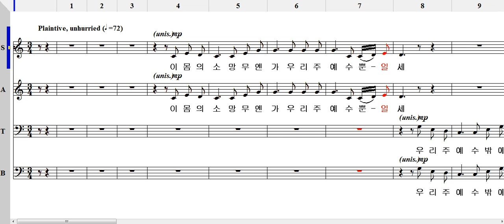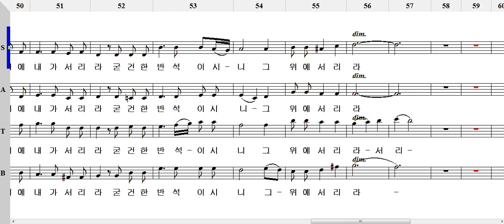그 위에 내가 서리라 All